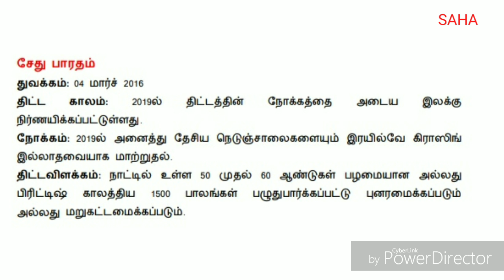Setu Bharatam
Ministry of Road Transport and Highways . Public Welfare Scheme in India